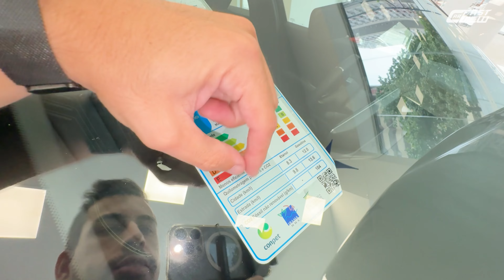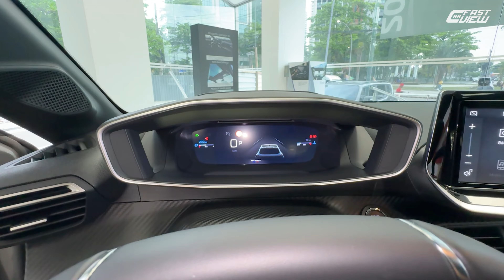CHEGA DE POLO, HB20 E ONIX! NOVO 208 GT 2025 TURBO COM TETO SOLAR, ADAS E PREÇO BAIXO É O MELHOR!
✅️ Streaming Box para liberar YouTube, Netflix e vídeo na multimídia

NOVO PEUGEOT 208 GT 2025 EM DETALHES

Avaliei o novo Peugeot 208 GT 2025, versão top de linha do modelo que vem com itens interessantes.  Confira!

00:00 Início
00:15 Preço e detalhes externos
03:14 Detalhes traseiros
05:22 Detalhes internos
07:22 Painel
09:08 Multimídia
11:04 Console central
14:12 Detalhes internos traseiros
16:07 Motorização e consumo
17:07 Iluminação
18:23 Itens de segurança

📊 Ficha técnica
Motor: 1.0 turbo flex
Potência: 130 cv (E) 125 cv (G)
Torque: 20,4 kgfm (E) e (G)
Transmissão: CVT 7 marchas
0 - 100km/h: 9 seg
Vel. Máx: 206 km/h
Cons Urbano: 8,3 km/l (E) 12 km/l (G)
Cons Rodoviário: 9,8 km/l (E) 13,6 km/l (G)
R$128.990,00